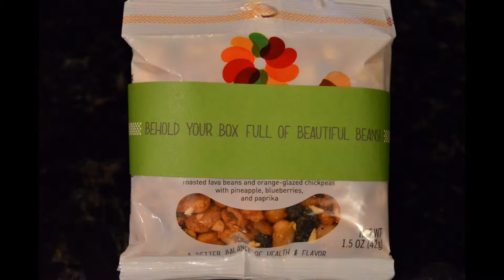Swaggable: Kala Beautiful Beans Snacks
Swaggable: Kala Beautiful Beans Snacks Review KalaBeans via @LinetteFM

(Please click above link to view entire article and review, plus access the coupon link.  Thank you!)